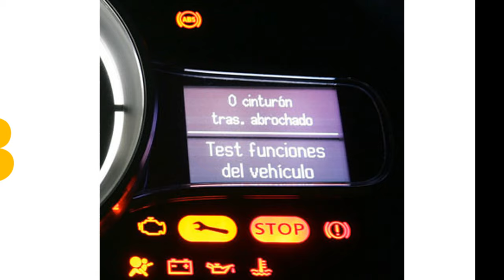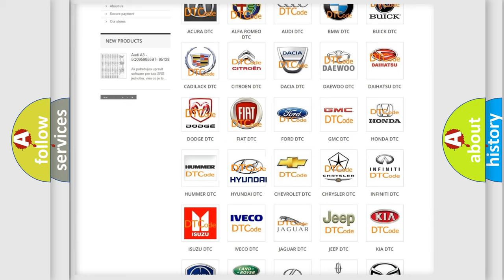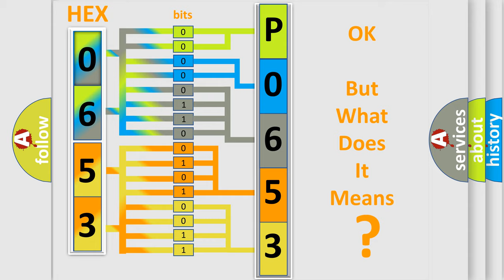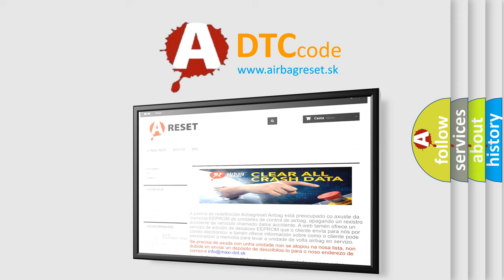DTC Hyundai P0653 Short Explanation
Contents:
0:21 Basic DTC analysis according to OBD2 protocol standard.
1:48 Insight into programming
2:58 A diagnostically understandable description of the Diagnostic Trouble Code
3:05 Basic error definition

Make:
Hyundai
Code:
P0653
Definition:
Lost Communication With HVAC Control Module
Description:
Receiving error of BCM from HVAC control module for specified time continuously.
Cause:
CANModule